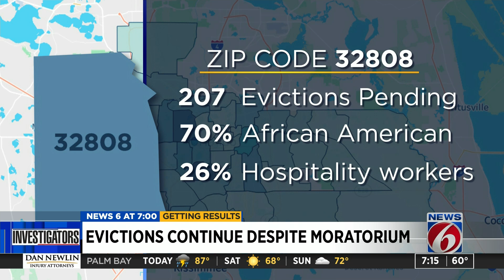Legal services prepare for tsunami of new evictions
The national moratorium on COVID-related evictions now extends through the end of March, but that is not stopping some landlords from trying to oust tenants who are unable to pay their rent.